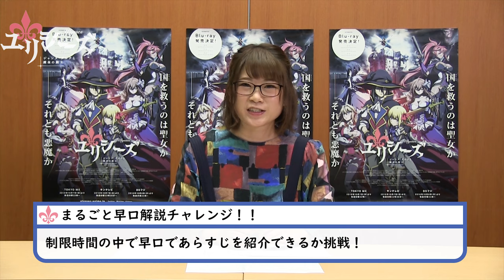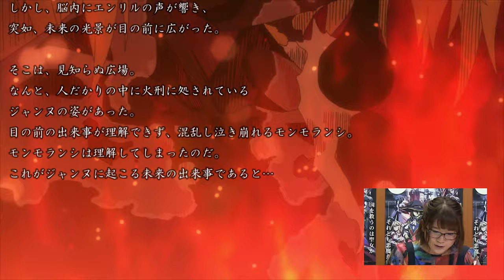「おさらいユリシーズ」 第10回 出演：石上静香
TVアニメ「ユリシーズ　ジャンヌ・ダルクと錬金の騎士」TOKYO MXほかにて放送中。
「織田信奈の野望」の春日みかげによる歴史ファンタジーが待望のアニメ化。
百年戦争に終止符を打ったのは、二人の口づけ（ベーゼ）だった！？

公式動画番組「おさらいユリシーズ」を毎週配信。
各話を振り返ることができる企画となっております。
第10回はラ・イル役の石上静香さんが出演しております。

次回第11回にもラ・イル役 石上静香さんが出演致します。
石上さんへの乙女義勇軍の皆さんからの質問もお待ちしております。

【放送情報】
2018年12月23日（日）より順次第11話放送
TOKYO MX：毎週日曜 22時～
サンテレビ： 毎週日曜 23時30分～
BSフジ：　  毎週月曜 24時～
AT-X：　　　毎週火曜 23時～
　　リピート放送：毎週木曜15時～/毎週月曜7時～

【WEB最速配信情報】
AbemaTV：  毎週月曜 24時30分～

【スタッフ】
原作：春日みかげ
イラスト：メロントマリ
（集英社ダッシュエックス文庫）

監督：板垣伸
シリーズ構成・脚本：金月龍之介
キャラクターデザイン・総作画監督：澤田譲治
総作画監督：一ノ瀬結梨、髙橋成之、西田美弥子
美術設定：高橋麻穂（ちゅーりっぷ）
美術監督：菊名 香（ちゅーりっぷ）
色彩設計：石川恭介（J.C.STAFF）
撮影監督：町田 啓（チップチューン）
編集：武宮むつみ
音響監督：納谷僚介
音楽制作：ランティス
助監督：矢野孝典
アニメーション制作：AXsiZ

【キャスト】
モンモランシ：逢坂良太
ジャンヌ・ダルク：大野柚布子
アスタロト：東城日沙子
リッシュモン：沼倉愛美
シャルロット：大西沙織
フィリップ：高田憂希
ラ・イル：石上静香
バタール：桑原由気
アランソン：間島淳司
ザントライユ：高橋英則
ニコラ・フラメル：糸博
ヘンリー五世：日野聡
ベドフォード公：興津和幸
ラ・トレムイユ：阿部敦
ジャン無怖公：斧アツシ
グラスデール：平田広明
赤髭のジャン：玄田哲章
カトリーヌ：富田美憂
エンリル：子安武人
トマス：諏訪彩花
ナレーション：石塚運昇

【主題歌】
オープニング主題歌：渕上 舞「リベラシオン」
エンディング主題歌：rionos「百年のメラム」

©春日みかげ／集英社・ユリシーズパートナーズ